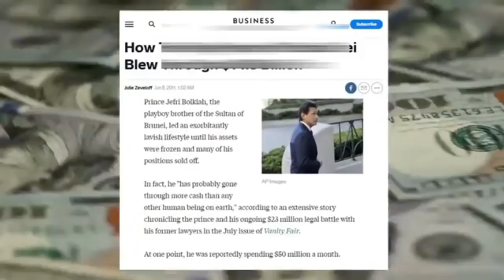ব্রুনাই দেশের ‍সুলতানের ইতিহাস শুনলে আপনার প্রাণ চমকে উঠবে/ Facts About Haji Hassanal Bolkiah